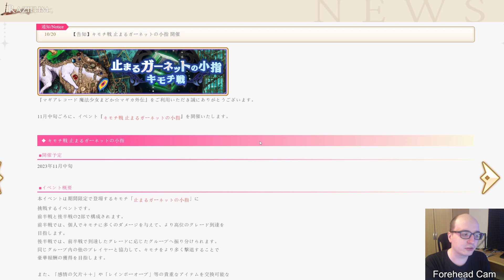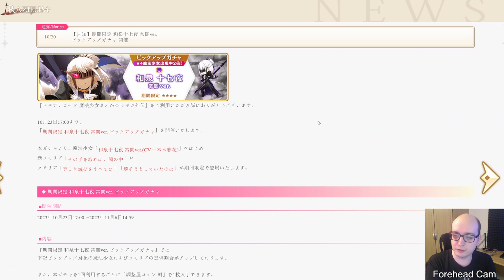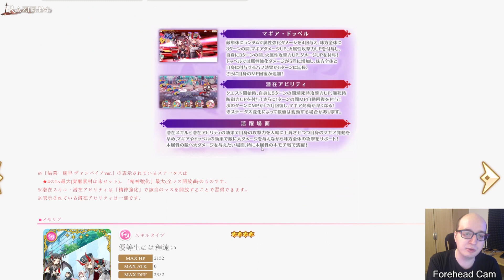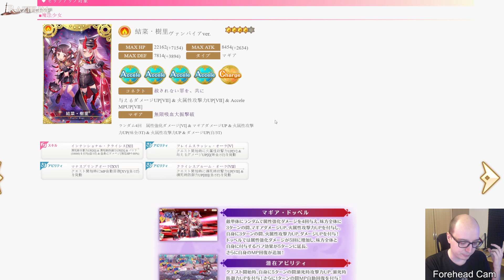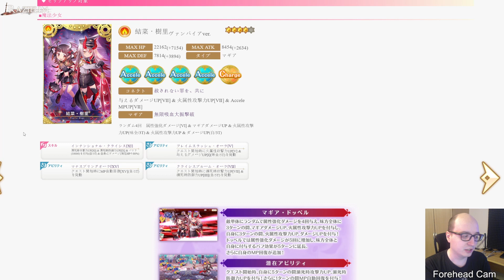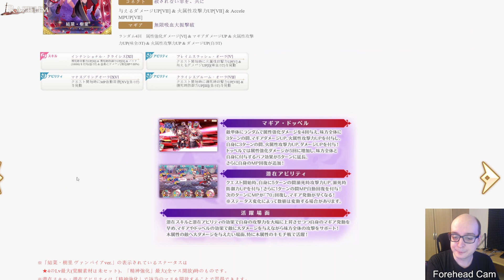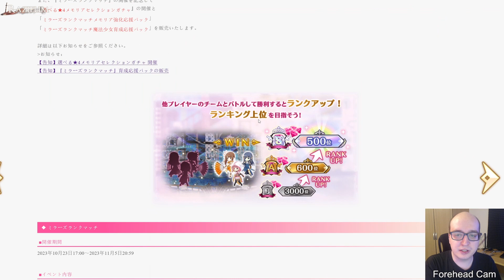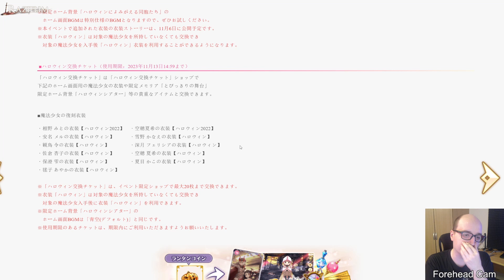MagiReco News: Juri and Yuna go Vampiric! (20th of October 2023)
they be slurpin